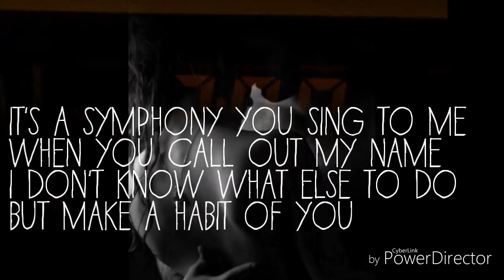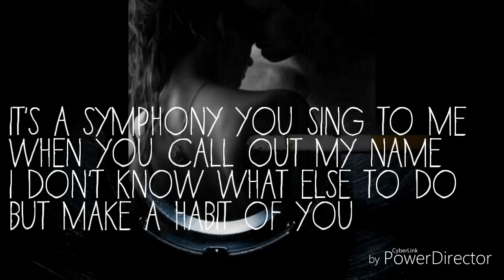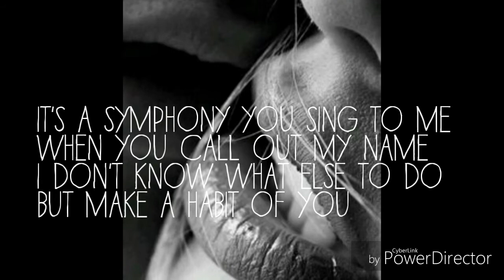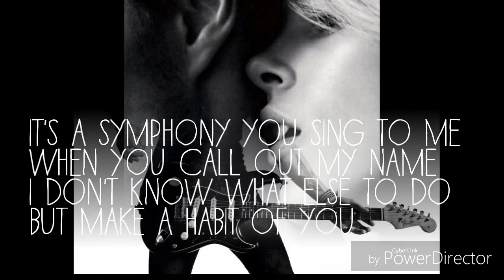Habit Of You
Keith Urban
Ripcord